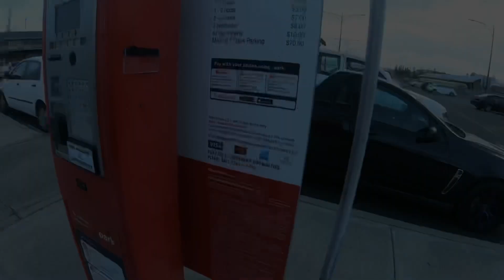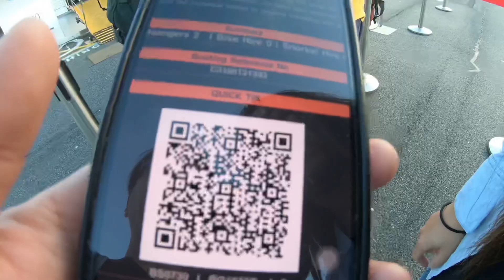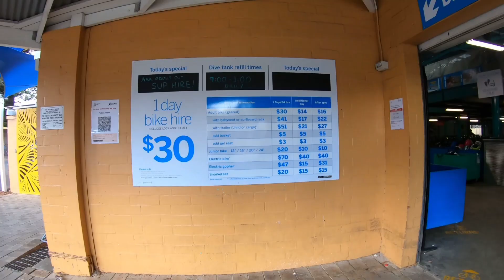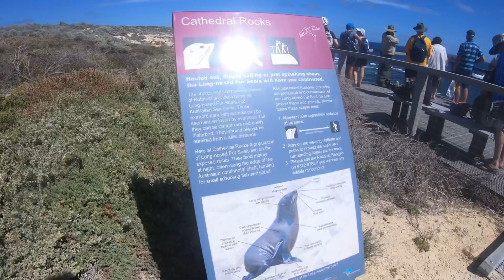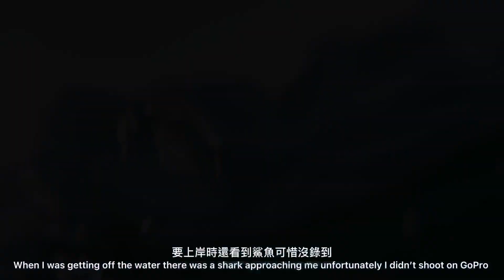Rottnest island one day trip & 羅特尼斯島 一日遊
抽出很零碎的時間終於編輯好了！

3月30號我們臨時起意去了島上逛逛，看看伯斯著名的微笑袋鼠，租了貴貴的電動腳踏車70一個人但還算值得，騎了一整圈的島還不會鐵腿多虧了電動腳踏車。